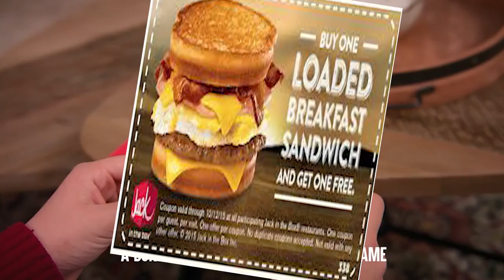Kid Opens Christmas Present, INSTANTLY regrets it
fsdfds